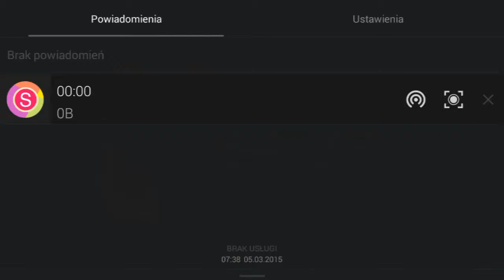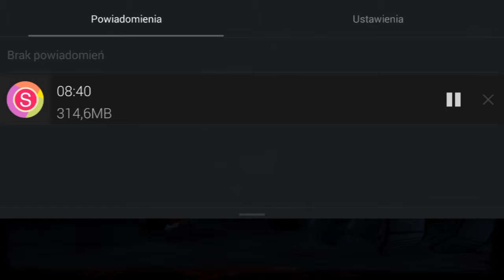Zagrajmy w The Walking Dead sezon 2 EP 2 vol 1 mobile Gameplay Walkthrough